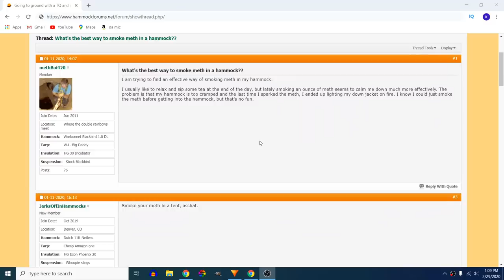5 Reasons why Hammock Camping is STUPID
I've backpacked with a hammock for thousands of miles and have never regretted it. However, I wanted to make it clear that just because hammock camping is awesome, does not mean it has zero drawbacks.

Listen to my podcast Trail Tales!

Sleeping Pad
The BEST Water Filter
BUDGET Headlamp
Bug Spray that actually WORKS

Budget Microphone
Portrait Lens